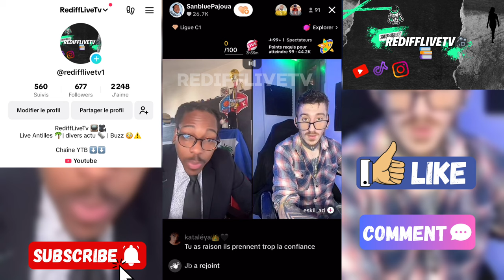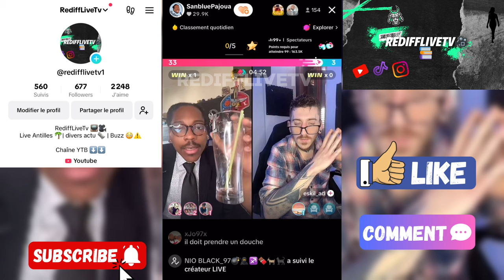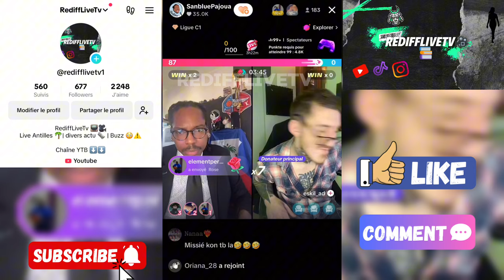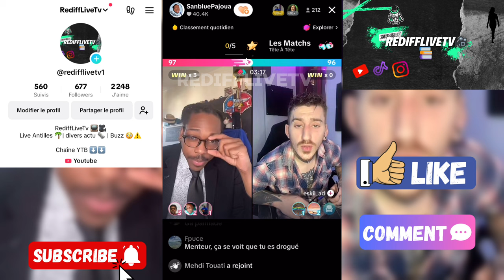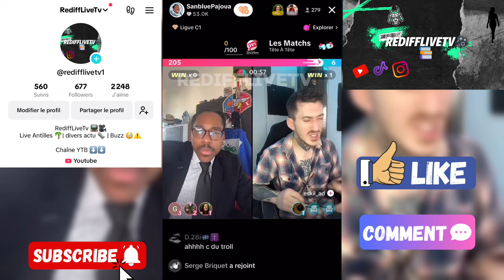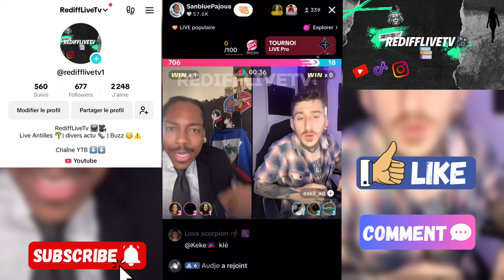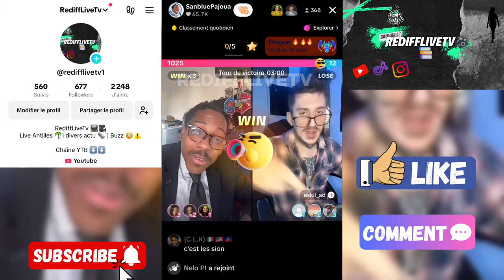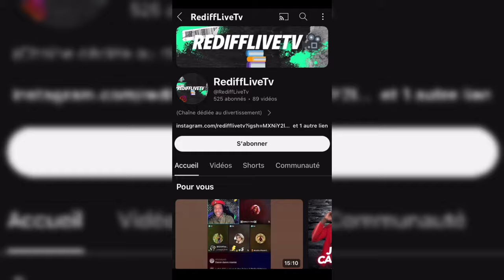SHOW 🎙️🔥 [SANBLUEPAJOUA] PRÉSIDENT 😂😂🔥!